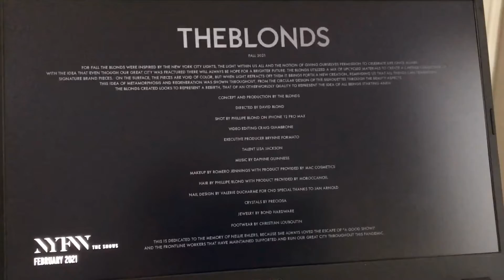The Blonds F/W 2021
This is the latest The Blonds collection shown on NYFW The Shows
Recorded on my iPad and uploaded to YT through WeVideo